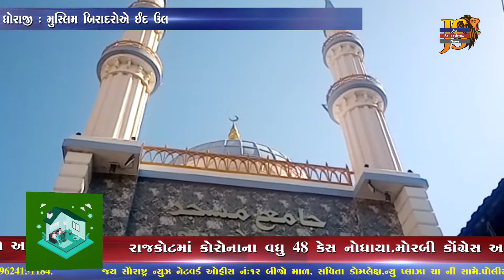ધોરાજી : મુસ્લિમ બિરાદરોએ ઈદ ઉલ અદહાની નમાજ ઘરમાં અદા કરી.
રાજુભાઇ વેગડા
તંત્રી
કૌશિકભાઈ શીલુ
સહતંત્રી

News Anchor :   Pragna Patar
Chief Reporter : Vinod Makvana
 News Editing In Chief : Vivek Ranva